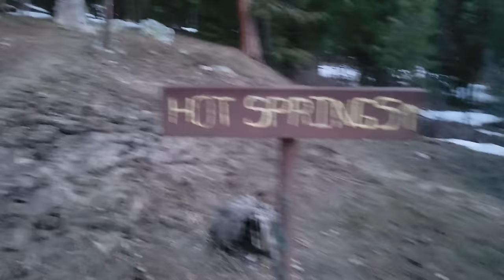living in my car - hot springs edition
Idaho is a severely underrated state but also that is a good thing.